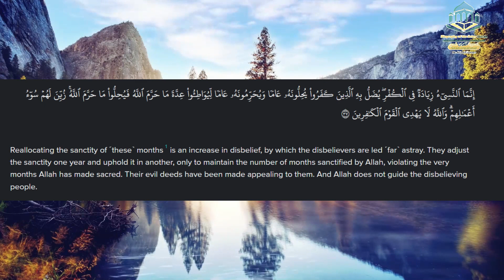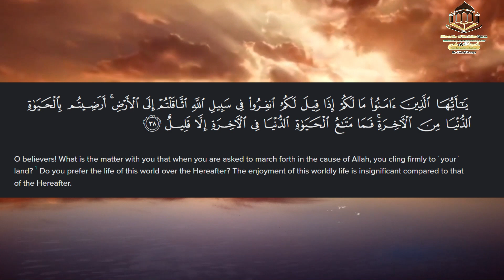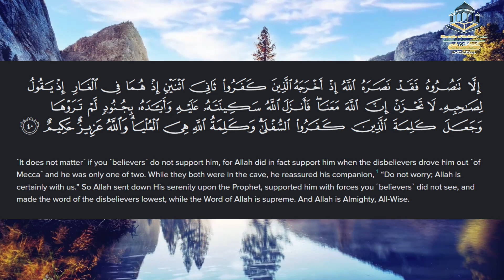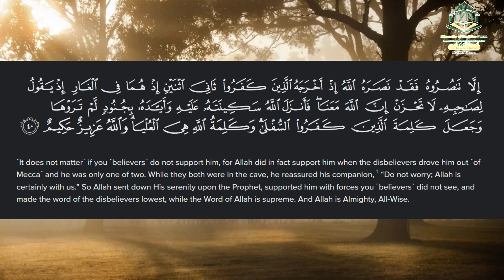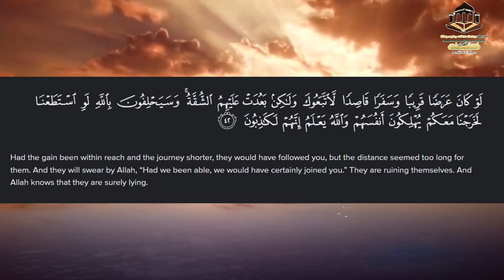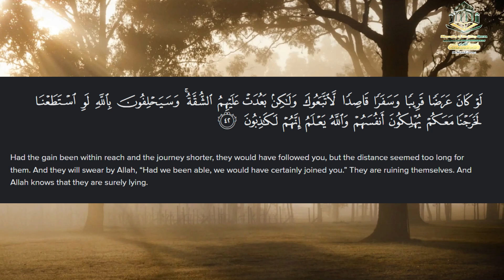Surah At-Tawbah part 7 English tafseer 113/9 Quran revelation upon prophet Muhammad pbuh in Medina